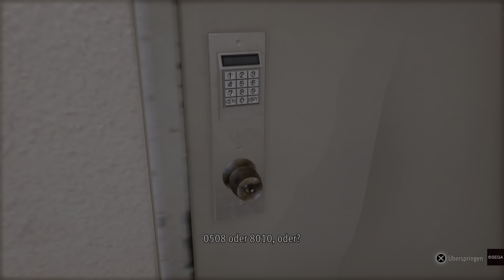Lost Judgment PS5 Gameplay Deutsch #42 - Überall RK !!!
WILLST DU MEHR SEHEN LASS EIN ABO DA UND DRÜCK AUF WELCHEN DAUMEN DU WILLST 👀

Bald auf Twitch mehr, kannst mir ja schon mal  Folgen... auf lets go 💪🏾